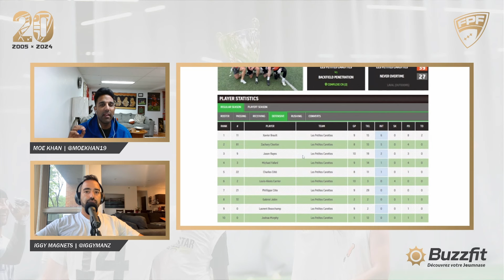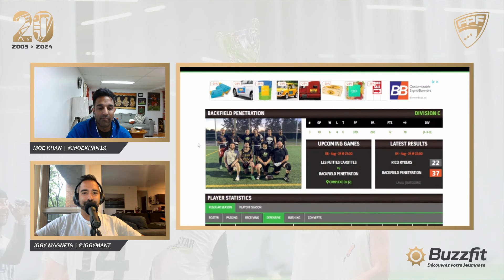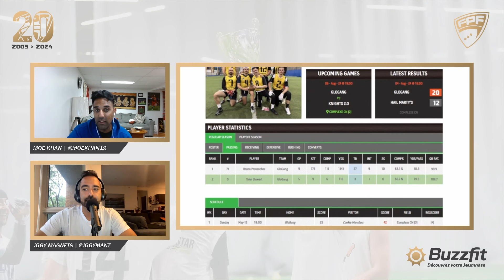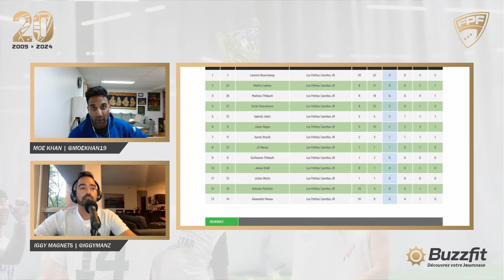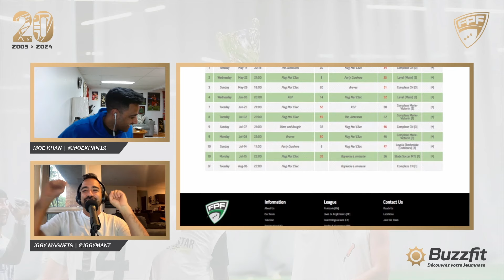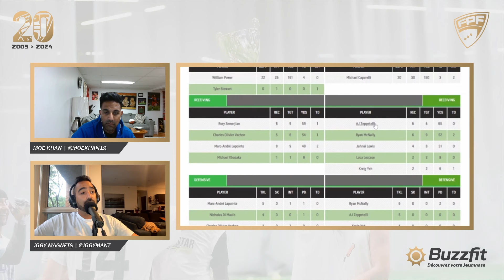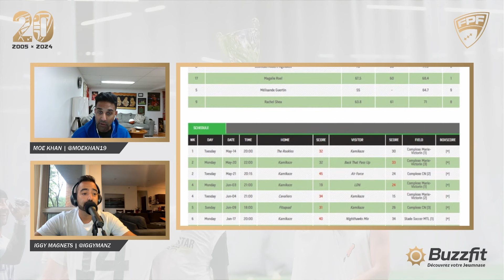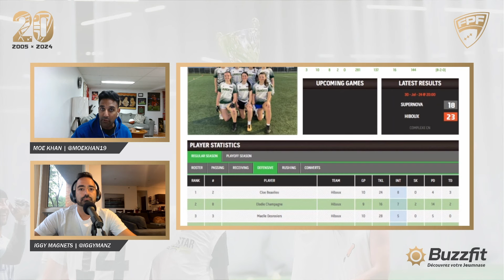Calling The Audible Spring 2024 Episode 12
Join Iggy Magnets and Moe Khan for the twelfth episode of Calling The Audible for the Spring 2024 season! Use the timestamps below to jump to your topic:

0:43       Introduction
6:44       Division C
22:00      Division D
33:26      Division E
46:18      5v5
52:39      Division A
1:00:21    Co-Ed 1
1:04:32    Co-Ed 2
1:07:20    Co-Ed 3
1:09:03    Women's Division A
1:10:06    Women's Division B
1:16:00    Wrap Up